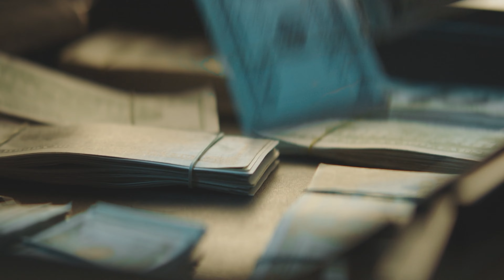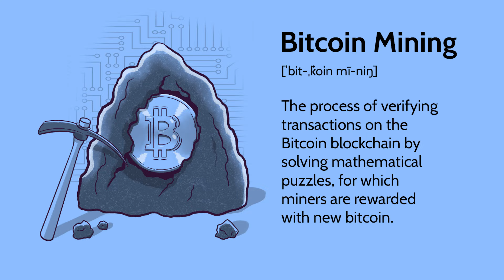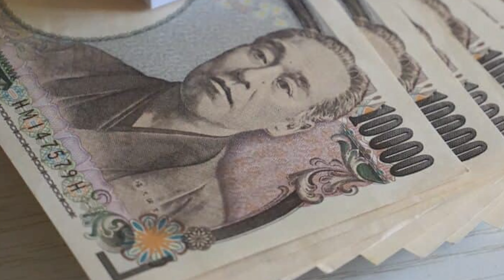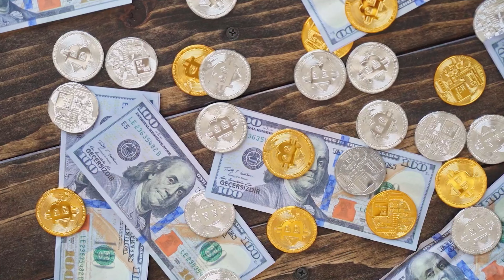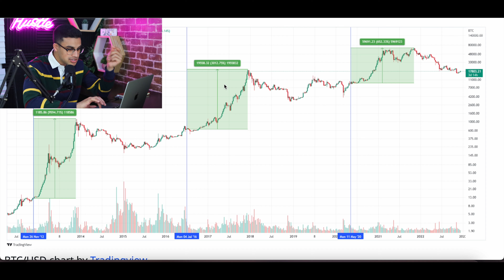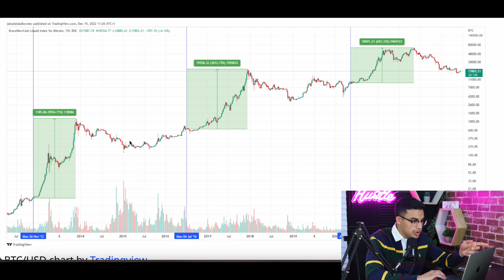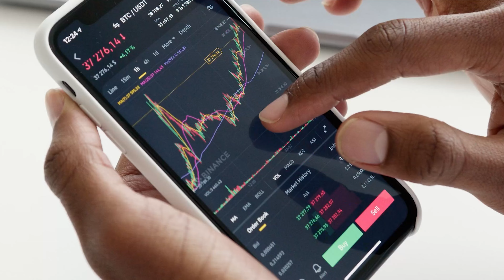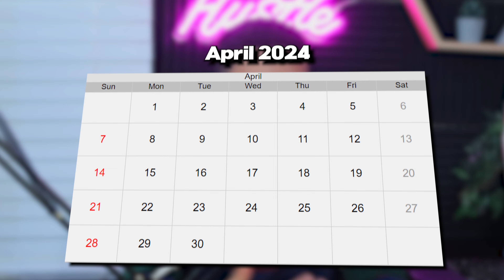Why 2024 Will be your LAST Chance to Become Rich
In today's video, I go over why 2024 Will be your LAST Chance to Become Rich in crypto, and it has to do with the Bitcoin halving. I show you proof as to why I know we'll never see these prices again, and exactly what you should be doing right now to make a lot of money. I know not many will act on this video, but the ones who do, will be thanking me later.

Free Stuff :)

📈 Lux Algo: Tells you exactly when to buy/sell! ($100/day trading)

📰  My free, daily newsletter on unique side-hustles that anyone can start! ($100+/day)
😎 Webull: Get 12 Free Stocks on WeBull when you deposit just $0.01 (valued up to $30,600)

What I Use!

► I like to invest in crypto-based projects and the value given by each coin, and I personally think the coins talked about in this video have a great use case and will definitely have a great upside in the future.  See you in tomorrow's video, Peace!